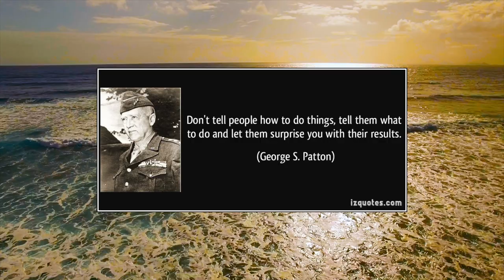Senior officer of the United States army General George Smith Patton Jr. on results